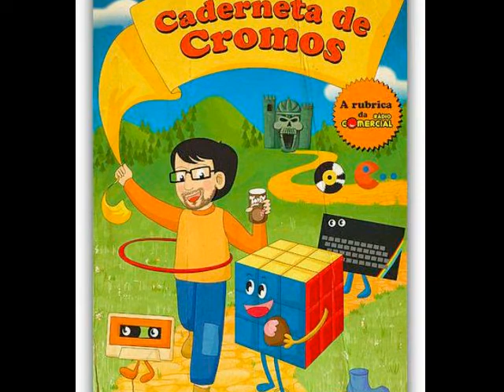Caderneta de Cromos: a nova temporada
Spot da nova temporada da rubrica Caderneta de Cromos, na Rádio Comercial.